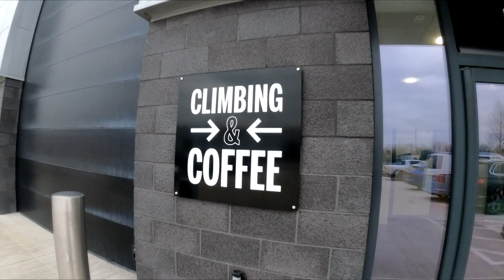Parthian Elevate Comp final 2023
In this video we visit Parthian Southampton for their 2023 Elevate Comp Final. We meet up with Tommy @vertical_fitnesss.
There were some great routes and some amazing climbers there, if your in the area go check the place out.

If you are thinking of giving climbing a go, do it! You only live once.